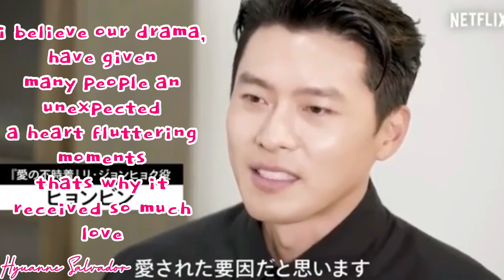( ENG SUB )HYUN BIN ❤︎ SON YEJIN HAPPY TO SEE YOU AGAIN ❤︎ |ヒョンビン ❤︎ ソンイェジン | Hyuanne Salvador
☘️ Happy to see you both

button right beside it ❤️ Thank You❣️

Much Love,
Hyuanne Salvador
( ヒュアン サルバドル です )